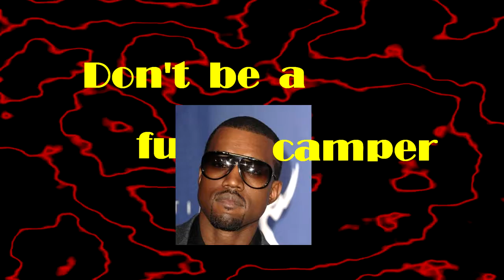And A Humiliating New Year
Merry New Year and welcome 2011, plus a cool clip for everyone to see. (Except for a certain person that got shot three times in a row in one in the chamber)

Song: You Can't Spell Awesome Without Us by tydiggy from NewGrounds